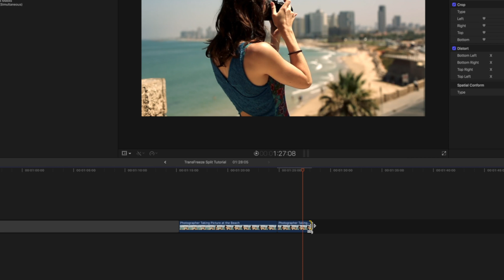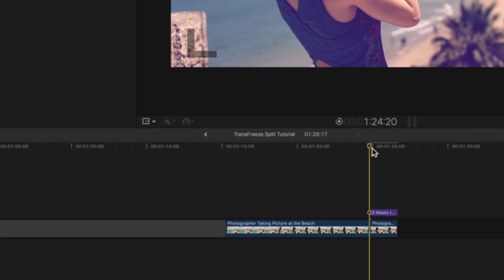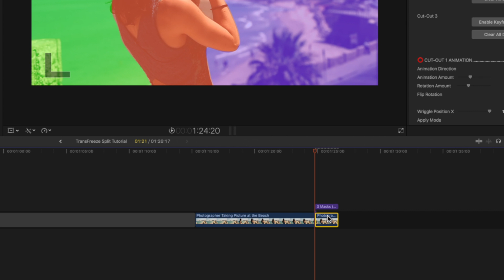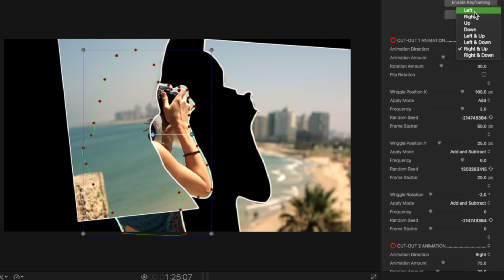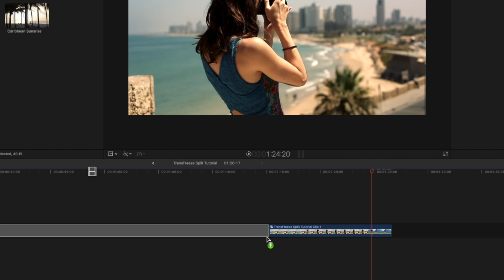TransFreeze Split Tutorial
Welcome to a TransFreeze Split Tutorial from Pixel Film Studios

In this tutorial, we’ll be going over…

How to Set Up the Transition

Using the Mask Tool

Animation Controls

And Revealing the Next Shot

For this tutorial, we are going to split this video of a photographer at the beach into 3 segments.

First, select the footage in the timeline and move your playhead to the frame you want to freeze.

Then, use the command (Option + F) to create a freeze-frame.

This will create a screenshot of the current frame.

We can delete any extraneous video that follows the screenshot.

And extend the freeze-frame to a desired duration.

Now lets apply a TransFreeze preset by finding it in the Titles Browser.

For this example, we’ll use the 3 Masks, Offset Last, with Stutter Effects preset

And we will drag and drop it directly on top of our freeze-frame, and adjust its’ duration so that the 2 layers are the same length.

Now we are going to use the masking tool to split the scene into pieces.

Select the preset to begin.

Start adding masking points in the Viewer window by simply clicking on the spot where you want to add them.

Click to create linear points, or click and drag to create a bezier point with adjustable handles.

Then, close the mask by clicking on the first point you added.

You can make additional adjustments to the mask after closing.

Hold the Shift key when clicking a point to convert it from linear to bezier or vice versa.

Hold the Option key when clicking a point to delete it.

And hold the Command key when clicking to add a new point.

Once your first mask is complete, move onto the next one by changing the Mask Selection to Cut-Out 2.

Each time you change the Mask Selection you will need to refresh the controls.

Do this by selecting off the preset and reselecting it in the timeline.

Color-coded guides help to differentiate between mask layers.

We can increase the Tint Percentage to make the cut-outs more clear.

We can even change the color of the guides if needed.

Now we will start creating our second mask.

Once finished, change the Mask Selection to Cut-Out 3 and refresh the controls.

Then, create the third mask.

If at any point you want to completely change one of the cut-outs, you can restart easily by hitting the Clear All Data button.

Once are masks are complete, we have to set the animation.

Find the Cut-Out 1 Animation control section and use the drop-down window to choose an animation direction.

In this example, we want to keep the Animation Direction set to left.

We can adjust the distance the cut-out moves by adjusting the Animation Amount slider.

And the amount of spin using the Rotation Amount slider.

Then, we’ll adjust the shakiness of the movement.

We can individually adjust the shakiness of the X Position, Y Position, and Rotation for each layer.

Use Wriggle sliders to adjust the threshold in which the shaking takes place.

Apply Mode lets you choose to randomize values only higher than the default, only lower than the default or both.

Adjust the Frequency to change the speed of the randomization.

And increase the Frame Stutter to reduce the smoothness of the animation by showing it in incremental steps.

Fine tune the shaking for each cut-out until you are satisfied with the result.

Alternatively, choosing a preset from the Smooth category features far less adjustments, but you lose the shakiness.

The effect is now complete, but we still need to add the shot we will be transitioning into.

TransFreeze Split will affect anything below it so our first step is to Compound the Preset and the media together.

We can do this by using the shortcut Option + G and hitting Enter.

Then, we can apply our footage directly below the compounded clip.

And watch the freeze-frame transition we just created in the Viewer window.

This has been a tutorial from Pixel Film Studios.